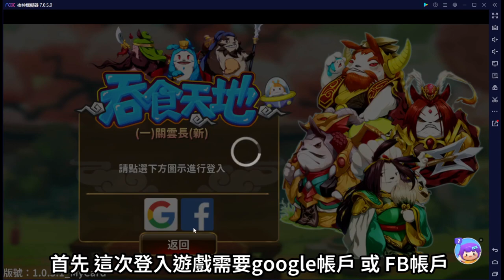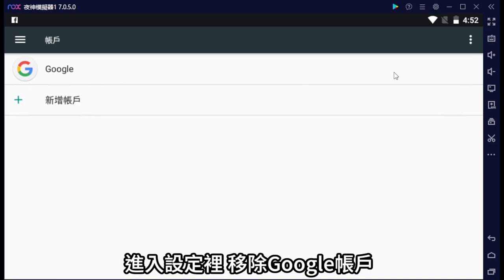刷首抽囉～如何快速刷首抽呢？ 吞食天地 多元宇宙版